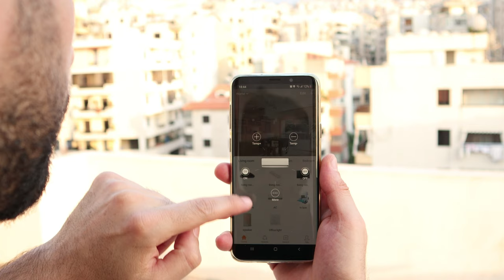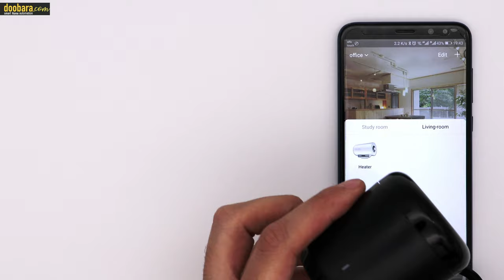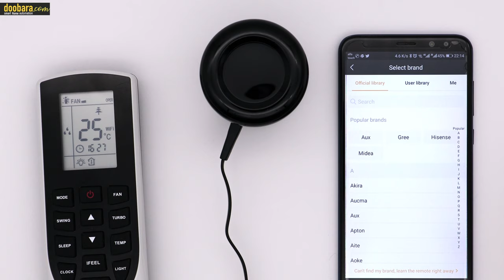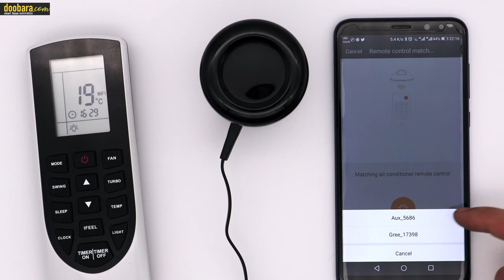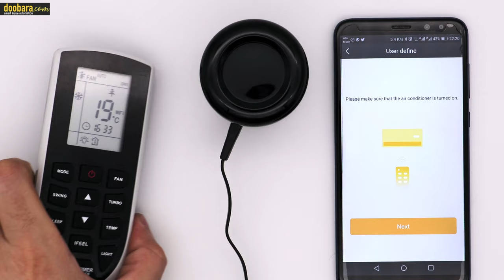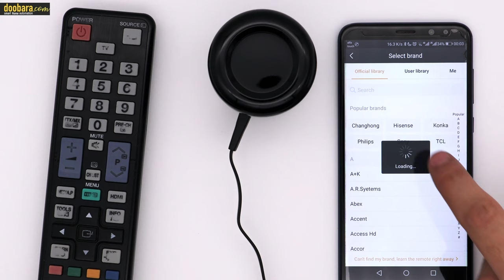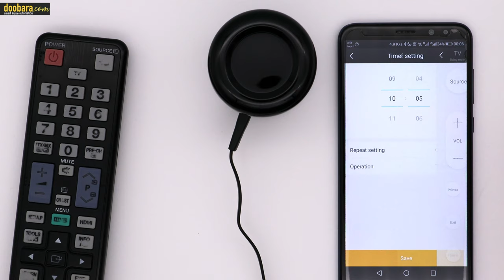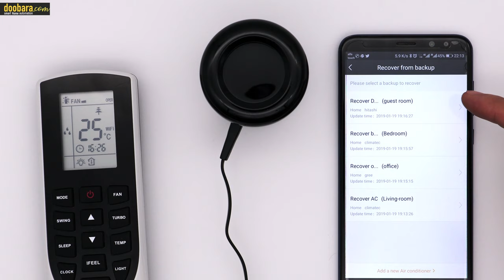Broadlink Smart infrared universal remote control RM mini3 Air-conditioning and tv , installation,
Broadlink RM mini3 smart infrared universal remote control, installation, configuration, and usage
SUPPORT me to be able to make better useful videos by donating any bitcoins cryptocurrency amount  to the following address:
1BSg9cpFCKsFDC3cukPi5zLmmwqa5Pen1R

This video is an Arabic detailed instruction about the home automation IOT smart device Broadlink RM mini 3.
I will talk about the needed steps that you need to know for installing, configuring, and using this smart device.
Connect the Broadlink RM mini3 to the local WiFi network where the user will be able to use it to control any appliance that works by an infrared remote control, like television, air conditioner, tv box, sound system, DVD player, and similar appliance. Also, the Broadlink RM mini3 gives the ability to set timers to control an appliance automatically at a certain time.
The broadlink RM mini3 works with the smart speaker's Amazon Alexa and Google Home assistant, so you can control any added appliance by giving a voice command to these smart speakers,

Detailed video about amazon Alexa and google home assistant how to configure with IHC application smart devices

Index:
Brief | 0:22
Unbox | 1:34
Installation | 2:16
Application | 2:25
Add new Remote brand name  method  | 5:06
Add new remote cloud key matching method | 7:06
Add new remote no remote unit method  | 8:21
Add new remote Ac manual learn method  | 9:29
Add new remote Manual learn any remote method  | 13:19
Set timer | 15:00
Tips | 16:12
Create custom user-defined Remote | 16:38
Remote cloud backup | 17:44
Smart speakers compatibility | 18:40

To buy this product Globally